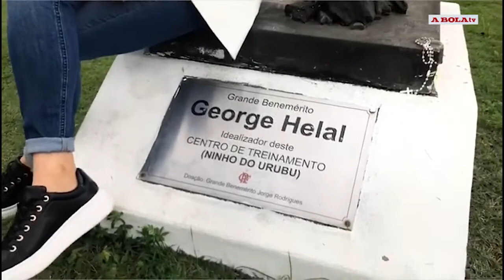A história do Urubu - TV de Portugal faz série sobre o Flamengo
A história do Urubu - Flamengo - Uma Cidade Maravilhosa